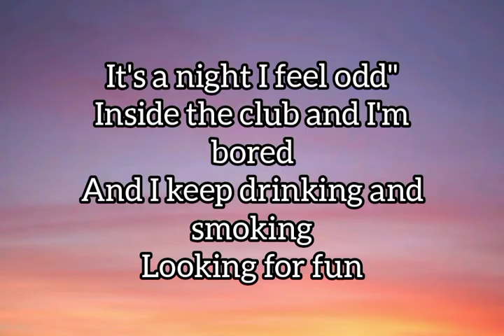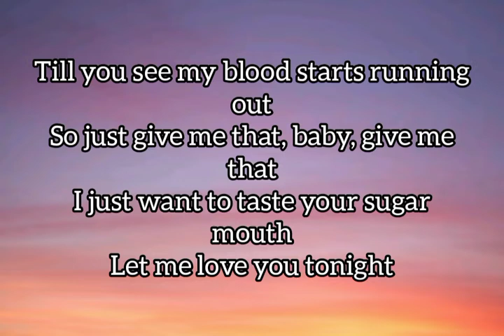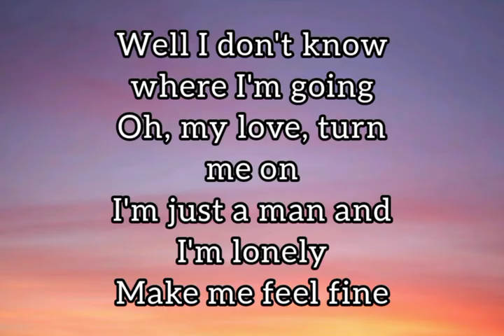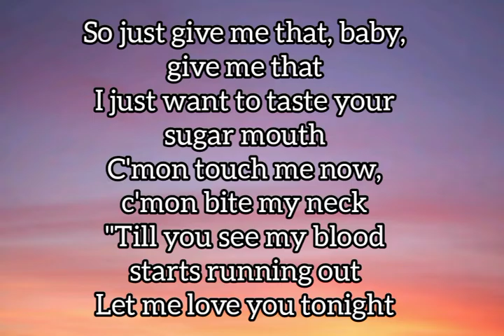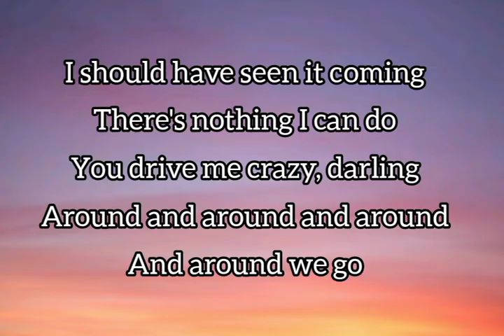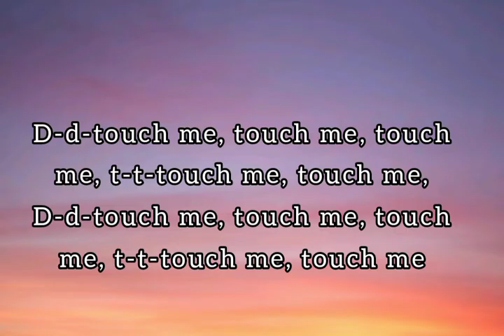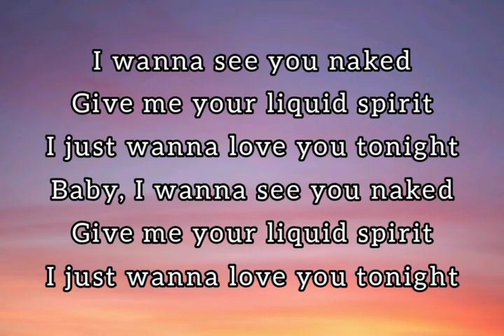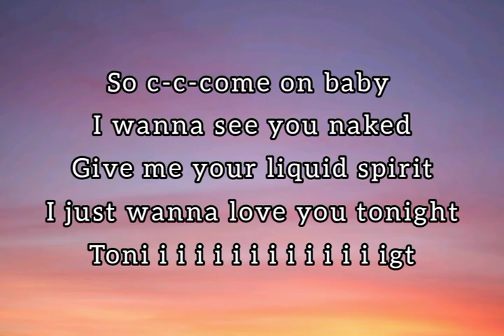Måneskin - Touch Me (Lyric Video)